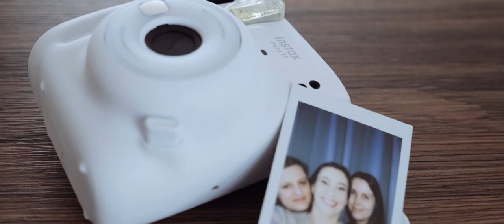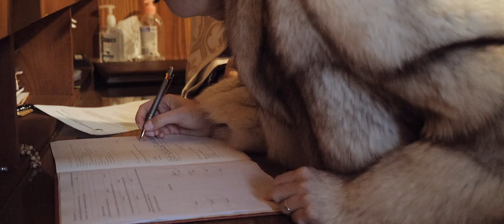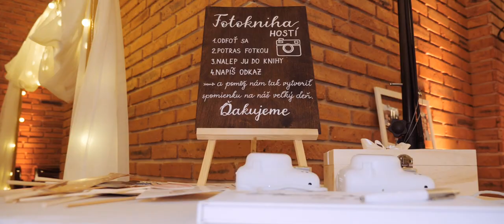SVADBA - klip (Poprad - Hotel Mamut / Štrbské Pleso) kameraman Robo Video / svadobný film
VIDEOGRAPHERS TEAM - Robo Video
PHOTOGRAPHER - Martin Kolba
DJ DOOPO
Ľudová hudba JÁNOŠÍK zo Svitu

svadobné video, svadobné videa, svadobný film, letecké zábery, FullHD, 4K, UHD, kamerový stabilizátor Moza Aircross, Pilotfly, DJI Phantom 4 / Air, G7, GH5, GH5s, GX80, G80, GH6, SONY PXW X70 ...